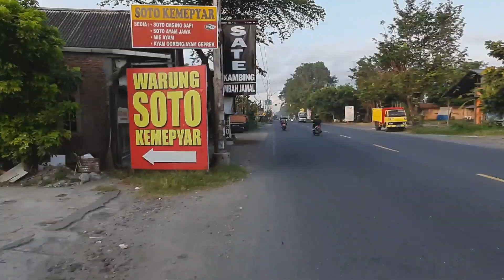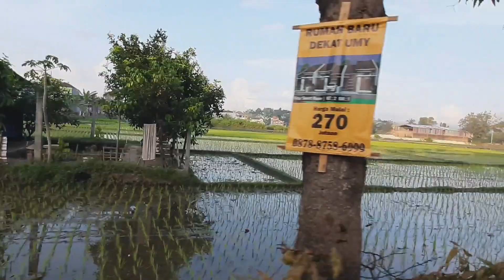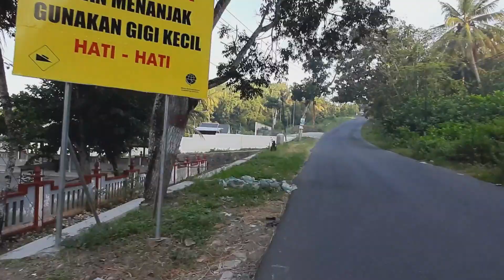Gowes Angkringan Puncak Bibis Lewat LP Pajangan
Gowes Angkringan Puncak Bibis Lewat LP Pajangan dimulai dari karangjati melalui gapura kasongan kemudia ke selatan menuju masjid Agung Bantul.